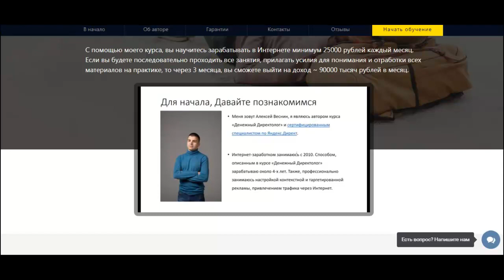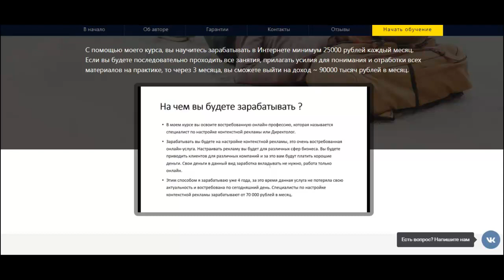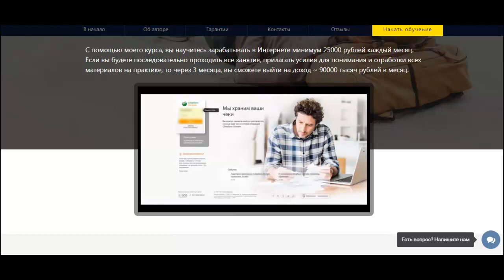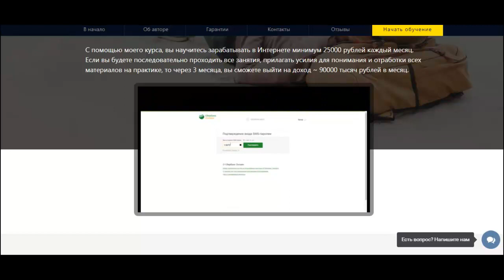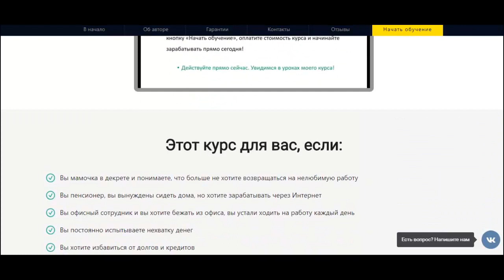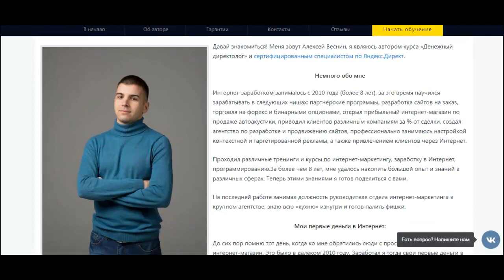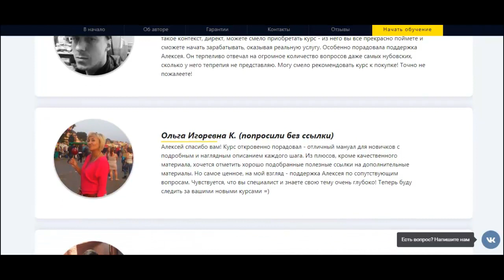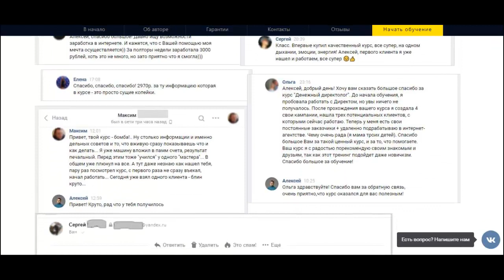Денежный Директолог 2018 Заработок в интернете от 100$ в день без вложений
Денежный Директолог 2018 Заработок в интернете от 100$ в день без вложений Перейти на сайт

заработок
заработать интернет
заработок вложение
интернет деньги заработать
вложение интернет
интернет работа
дополнительный заработок
деньги заработок